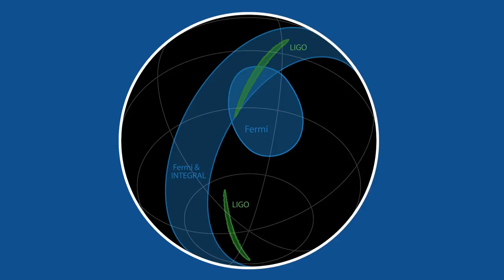Localization of source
This animation shows how LIGO, Virgo, and space- and ground-based telescopes zoomed in on the location of gravitational waves detected August 17, 2017 by LIGO and Virgo. By combining data from the Fermi and Integral space missions with data from LIGO and Virgo, scientists were able to confine the source of the waves to a 30-square-degree sky patch. Visible-light telescopes searched a large number of galaxies in that region, ultimately revealing NGC 4993 to be the source of gravitational waves.

Credit:
LIGO-Virgo